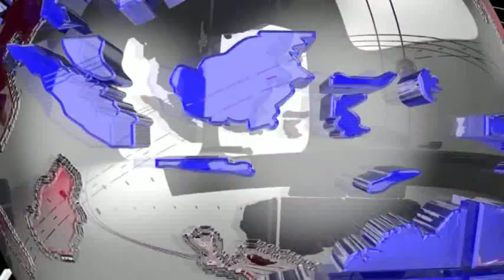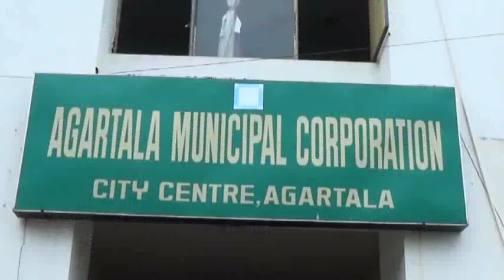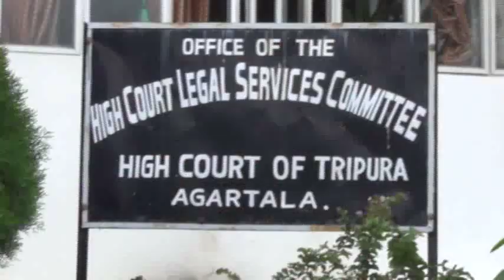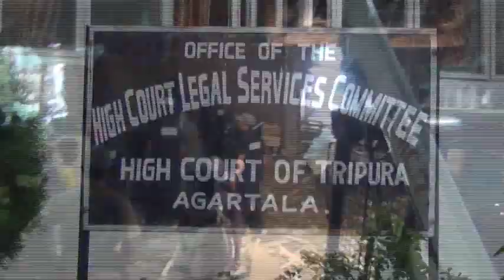প্রক্রিয়া জারি রাখার নির্দেশ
আগরতলা শহরে বেআইনি পার্কিং ও ফুটপাত দখল করে রাখা সংক্রান্ত জনস্বার্থ মামলায় ফের শুনানি হয় সোমবার। গত কয়েকদিনে এই বিষয়গুলোতে ট্রাফিক ও পুর নিগমের ভূমিকা, এদিন আদালতে তুলে ধরা হয়। প্রক্রিয়া জারি রাখার নির্দেশ দেয় আদালত। পাশাপাশি যাতে করে নতুন যে কোনো নির্মাণ কাজে পার্কিংয়ের সুবন্দোবস্ত রাখা হয়, সেই বিষয়টিও গুরুত্ব দেওয়ার জন্য নির্দেশ দেয় উচ্চ আদালতের ডিভিশন বেঞ্চ।